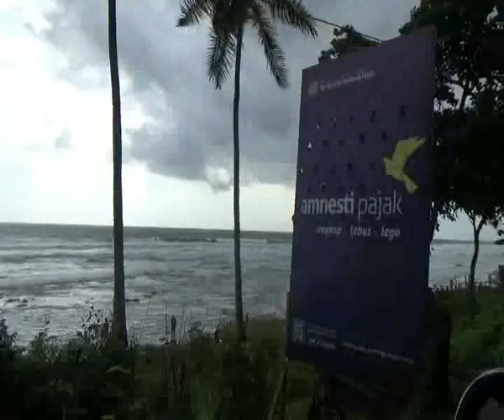KINTAMANI - pemandangan alam pegunungan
Once exotic kintami hill that is in Bali island gods